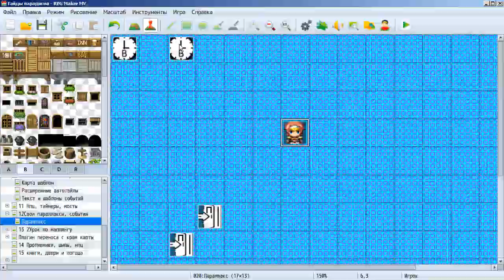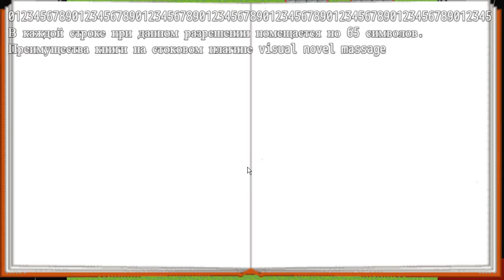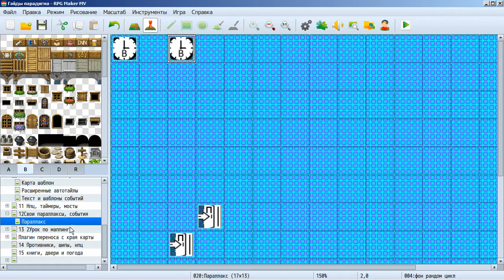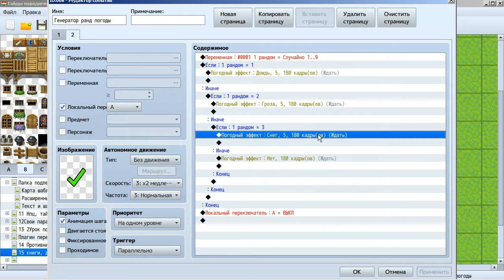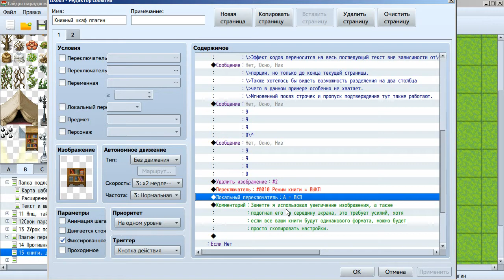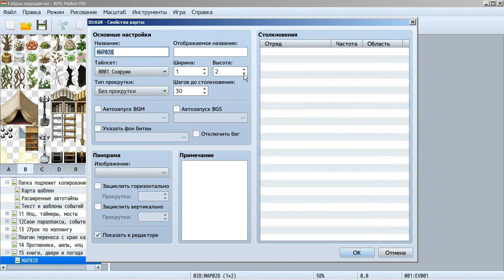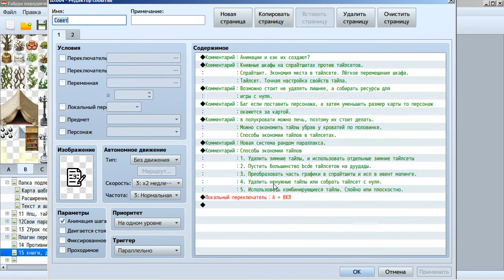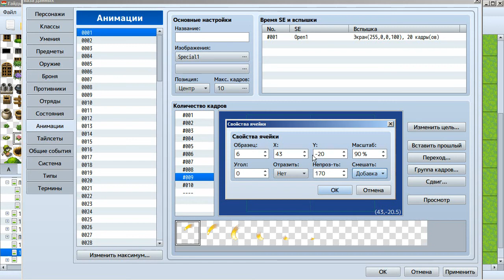Два вида книг, двери без переключателей и система случайной погоды в РПГ мейкерах MV/MZ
Книги, двери и погода в РПГ мейкерах MV/MZ
🔰СОВЕТУЮ СМОТРЕТЬ НА СКОРОСТИ 2Х🔰👧🔪 💘👍